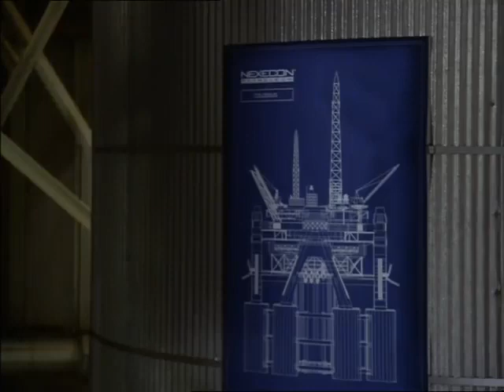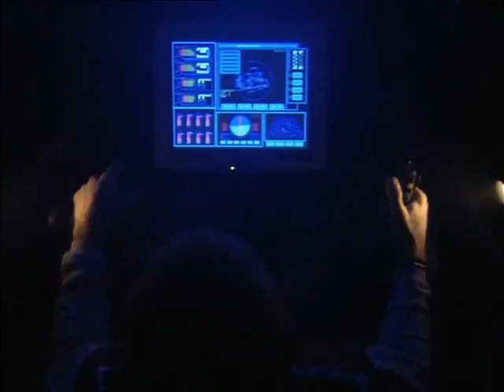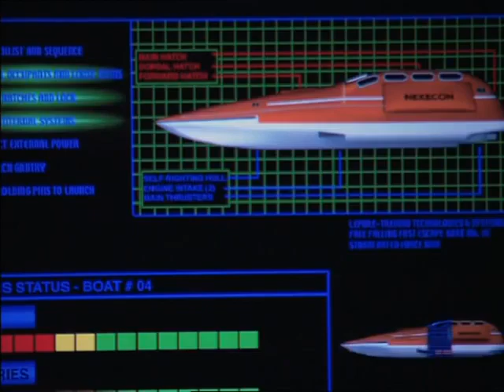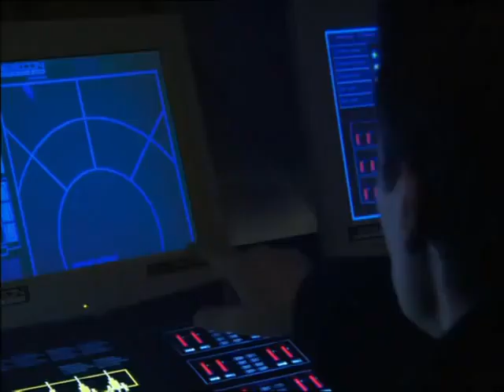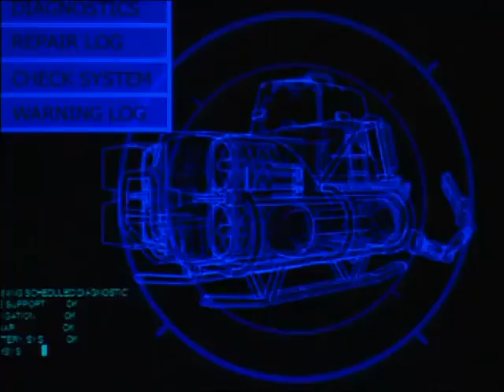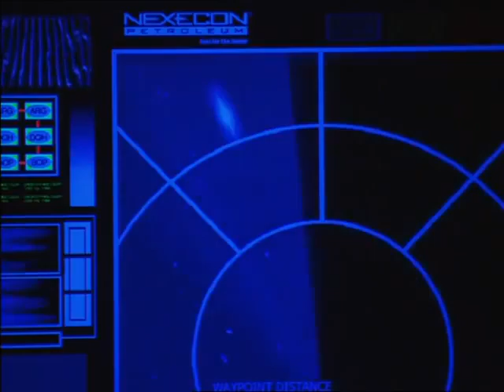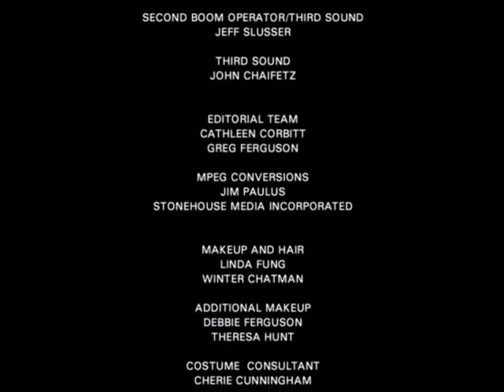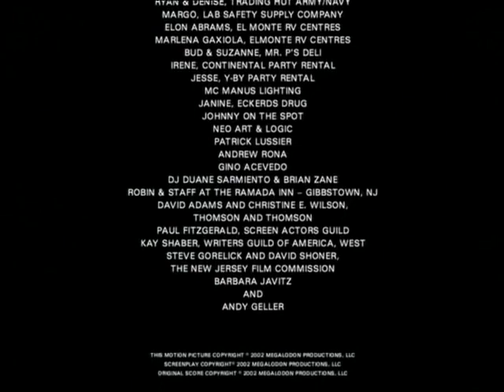Megalodon (CZ dabing) scifi, horor